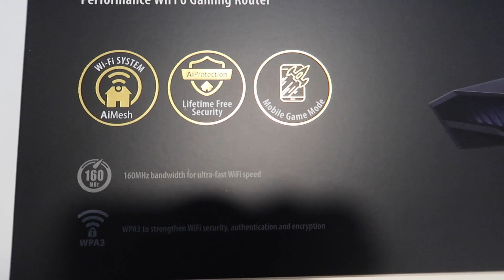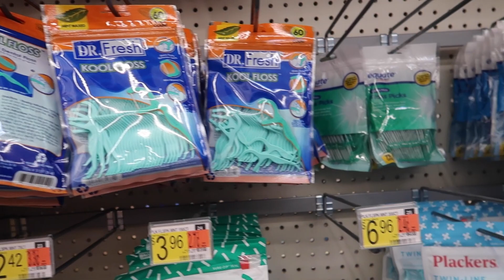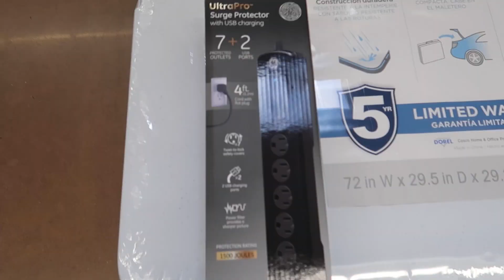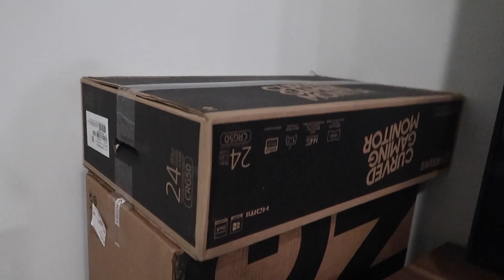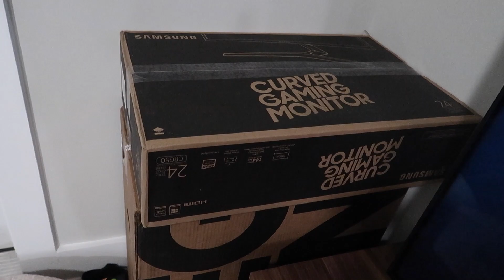For My Gaming Computer!!!!